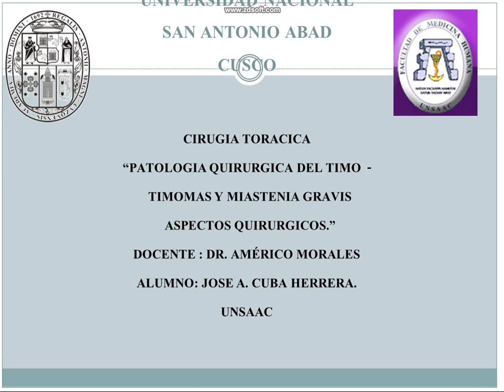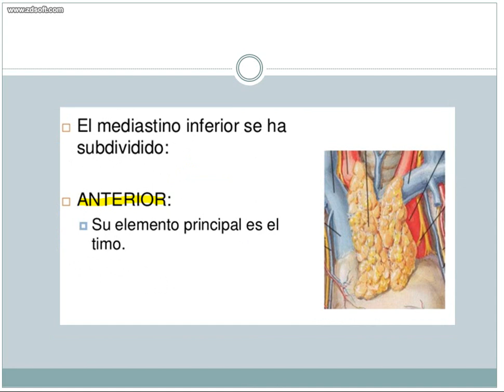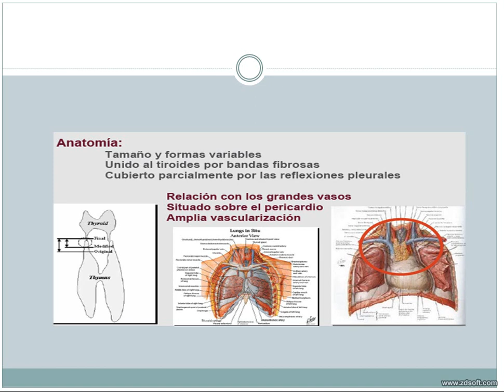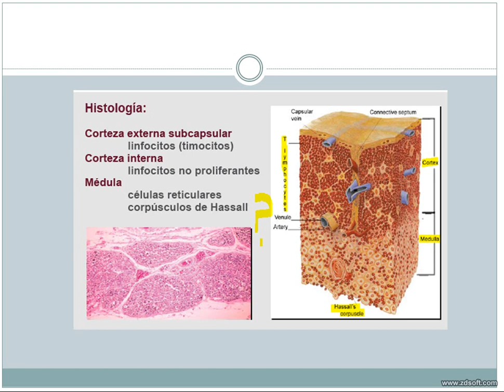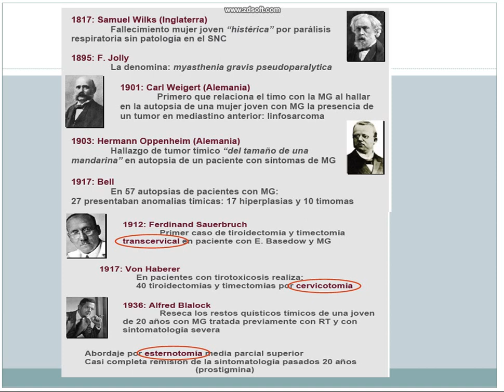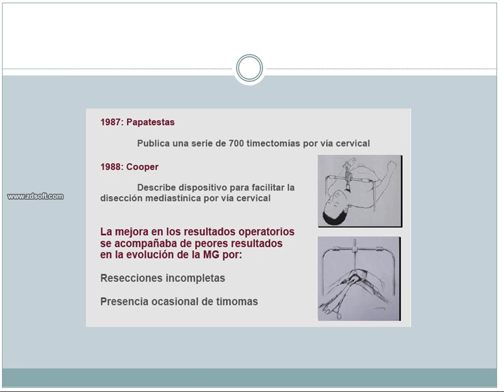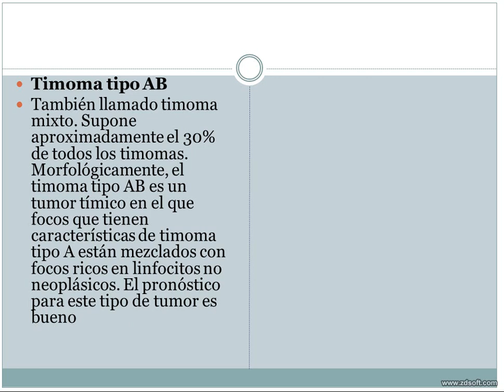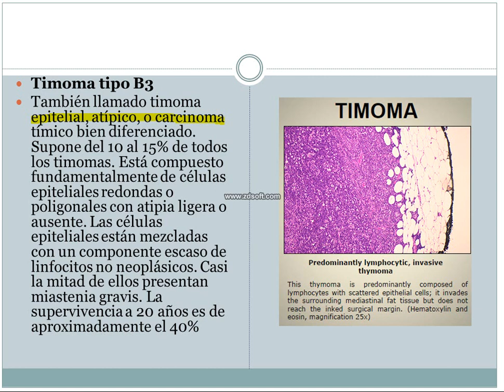1 CUBA seminario 1 timoma parte 1 mp4